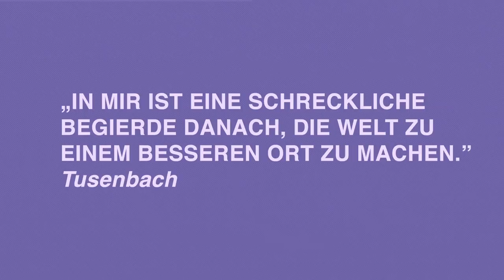Trailer | DREI SCHWESTERN von Anton Tschechow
Moskau! Moskau? Das ist gleichzeitig Geburts- und Sehnsuchtsort der drei Schwestern Olga, Mascha und Irina. Als Kinder sind sie mit ihrem Vater, einem Brigadekommandanten, und ihrem Bruder Andrej in eine kleine Garnisonsstadt gezogen. Nachdem der Vater verstorben ist, hält die Schwestern nichts mehr. Nur Andrej scheint in der ereignislosen Provinz glücklich zu sein. Er gilt als akademische Hoffnung und hat sich in Natascha, eine junge Frau aus der Umgebung, verliebt. Olga ist Lehrerin geworden und ist von ihren Schülerinnen genauso geplagt wie von ihren ständigen Kopfschmerzen. Mascha hingegen hat früh und enttäuschend geheiratet. Die jüngste Schwester Irina träumt davon, endlich etwas Sinnvolles zu tun. Die Schwestern hoffen auf ein besseres Leben, wenn sie nur endlich zurück nach Moskau zögen! So gleicht ihr Leben in der Provinz einem festen Provisorium. Statt zu handeln und Entscheidungen zu treffen, reden sie am liebsten von einer verheißungsvollen Zukunft oder von längst vergangenen Zeiten ihrer Kindheit in der Großstadt.

Tschechows Figuren sind Vertreter*innen einer bürgerlichen Elite, deren Privilegien und humanistische Bildung nirgendwo hinführen. Angesiedelt in einer Zeitenwende am Ende des Russischen Zarenreichs stecken sie zwischen den Epochen fest und verlieren sich zwischen Resignation und Revolution. Die aufstrebende ungarische Regisseurin Kriszta Székely, die als Hausregisseurin am renommierten Budapester Theater Katona József arbeitet, sucht die Parallelen zum Zustand unserer Gesellschaft: Woher nehmen wir heute die Kraft, auf große gesellschaftliche Veränderungen zu reagieren? Sind Großstädte wie das historische Moskau, Paris oder London überhaupt noch „Sehnsuchtsorte“? Inwieweit sind wir genauso wie Tschechows Schwestern in unseren kleinen Leben gefangen, unfähig zu handeln und die Wirklichkeit zu ertragen?

Kriszta Székely inszeniert erstmals im deutschsprachigen Raum.

Mit Tobias Artner, Tim Breyvogel, Florian Carove, Marthe Lola Deutschmann, Bettina Kerl, Florentin Groll, Julia Kreusch, Laura Laufenberg, Lennart Preining, Michael Scherff

Inszenierung: Kriszta Szèkely
Bühne: Eszter Kálmán
Kostüme: Dóra Pattantyus
Musik und Sounddesign: Flora Lili Matisz
Dramaturgie: Ármin Szabó-Székely
Dramaturgie: Julia Engelmayer